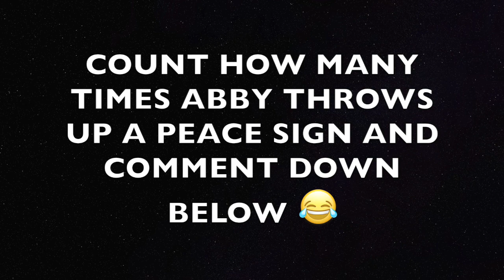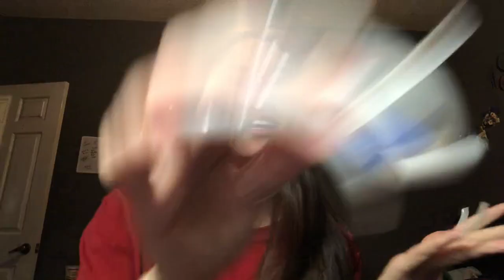24 HOURS WITH THE LONGEST NAILS CHALLENGE!!😂😂